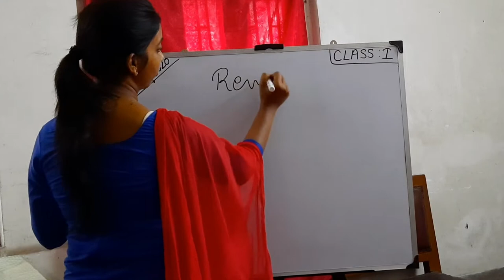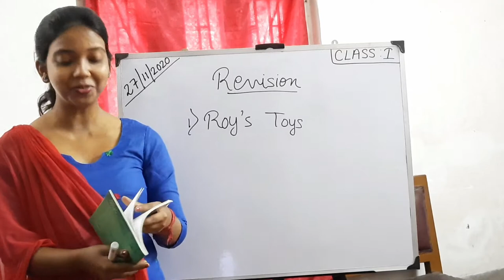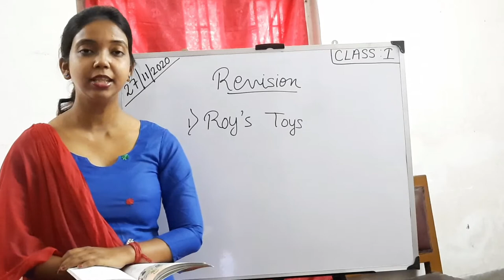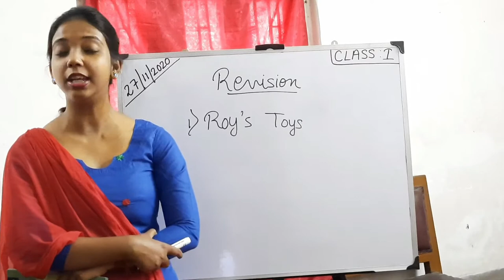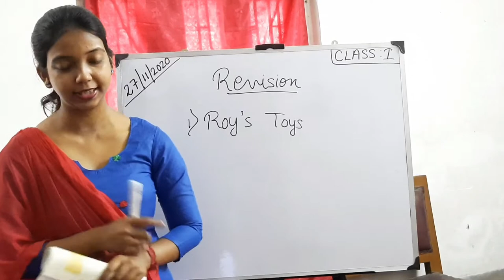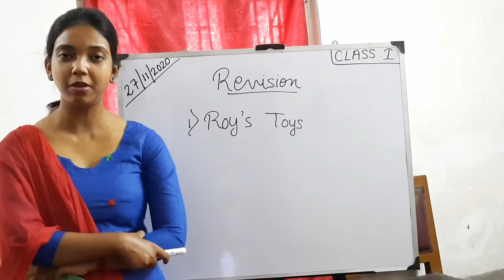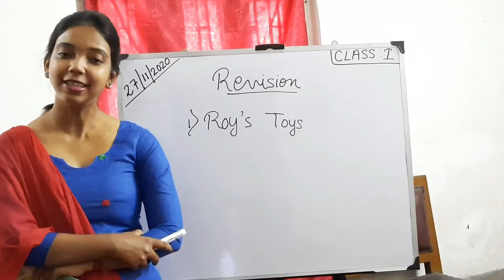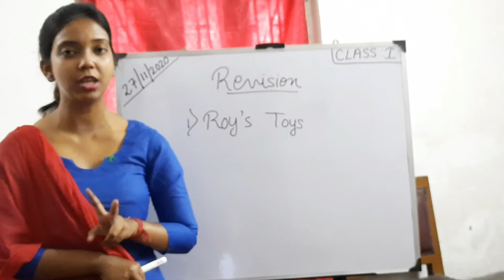Cl I; Eng Lit